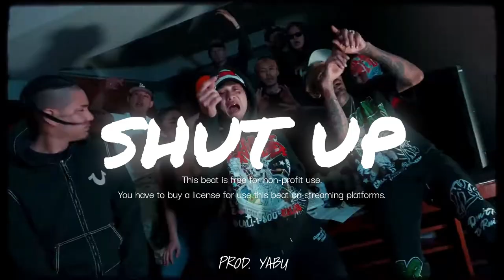[フリートラック/FREE] Yvngboi P x freekoyaboi x Fast Detroit Type Beat x Dark Trap Type Beat - "SHUT UP"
🎶:BPM: 164

🎼:Key: Em

0:00 Intro
0:02 Hook
0:26 Verse
1:01 Hook
1:24 Outro

Intro x / Hook 16 / Verse 24 / Hook 16 / Outro 8

🌐SNS🌐

:購入からこのビートを買うことで営利目的(ストリーミング配信、ライブでの使用等)で使用出来ます。

(You can use this beat for profit-making purposes (streaming, live use, etc.) by purchasing this beat from the BUY.)

:独占ライセンスを購入されてしまうとこちらのビートは利用不可（独占ライセンスを購入される前に営利使用権を購入いただいたお客様は引き続き使用可能）となってしまいますのでお早目の購入をおすすめします
(Once someone have purchased an exclusive license, you will not be able to use this beat (customers who purchased profit-use rights before someone purchase an exclusive license will continue to be able to use it).)

:フリーで使用される時以外にもご購入いただいたビートを利用して曲をyoutubeやsoundcloud等にアップロードされる場合は、必ずクレジット[prod.yabu]を付けてください。

(If you upload your song to youtube, soundcloud, etc. using the beat you purchased, please be sure to add the credit [prod.yabu].)